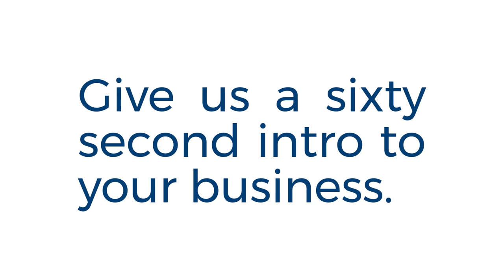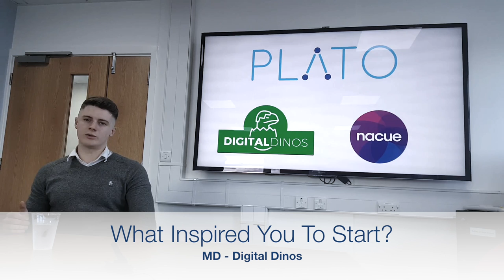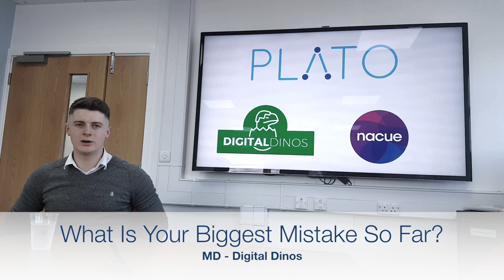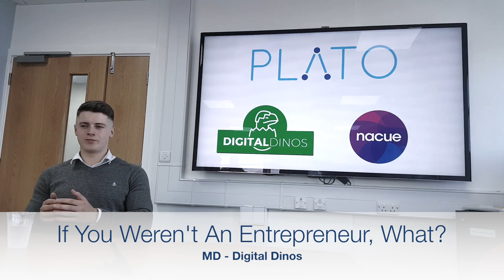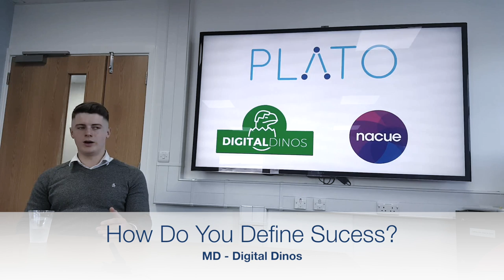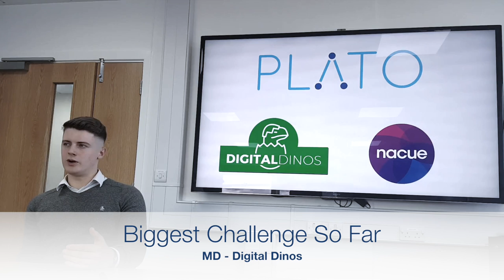Afternoon Insights: Carl Hewitt - MD and Co-Founder of Digital Dinos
Carl Hewitt is a University of Southampton drop-out who saw an opportunity to co-found Digital Dinos, one of the UK's fastest growing digital marketing companies. Their vision is to build a national network of talented young people to provide top quality marketing, at a reasonable price.

The teams from PLATO and Recommendable have teamed up with NACUE, to interview some of the UKs most exciting young entrepreneurs and find out their unique stories. Want to be featured?